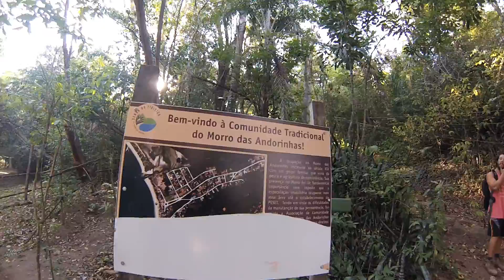Trilha Morro das Andorinhas Niterói RJ